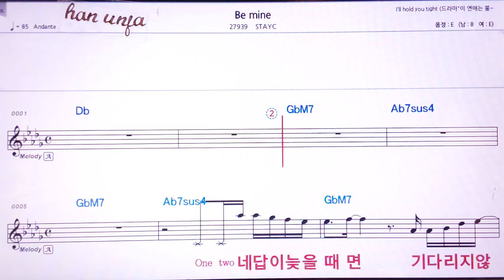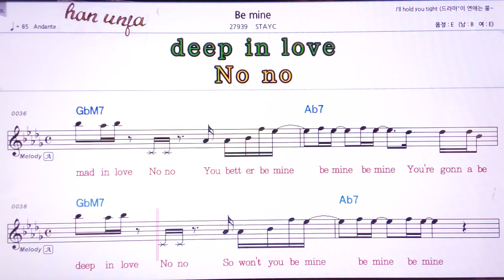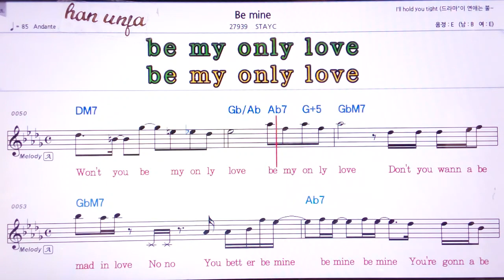💖 Be mine/STATC 👍MR,유투브 노래방,가라오케 악보 코드 가사 ,Karaoke,반주